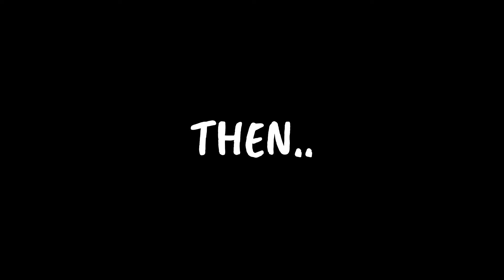A New Training Arc.. Radagon & Elden Beast FORCE us to train | Elden Ring (Ep 25)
letsplay Elden Ring Gaming Gameplay journey [First Playthrough] to beat the main story bosses by any means necessary. Today we face Radagon and the Elden Beast after a new training arc.